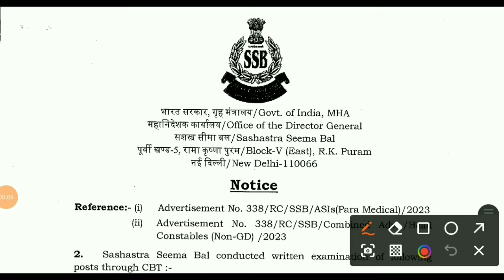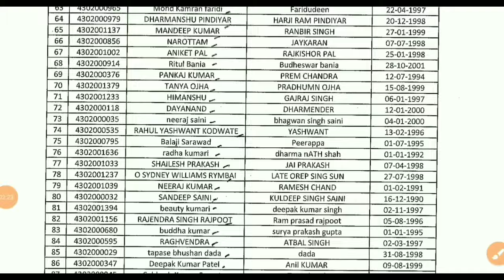SSB PHARMACIST JOB ! ASI PHARMACIST EXAM RESULTS ! PHARMACIST VACANCY 2024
Pharmacist MCQ ---

@laxmidhar sir
@FM Manoj

Padmanabha Badapanda
✅From- Sonepur, Odisha (INDIA)

ITBP Job
Pharmacist Job
2023 ITBP Job
BECIl Job
2023 BECIl Vacancy
2023 OSSC job
2023 nursing Officer job
Nursing job
Paramedical Staff vacancy
Paramedical job
2023 osssc vacancy
OSSSC recruitment

Description--
1. odisha panchayat and block level job
2. odisha postal job
3. odisha job alert
4. free job alert
5. pharmacist job
6. odisha govt pharmacist job
7. job vacacny 2023
8. block level job
9. health and family welfare department job
10. odisha post office recruitment 2023
11. nursing officer vacancy
12. sarkari naukri
13. latest government jobs
14. primary teacher job
15. adhar card